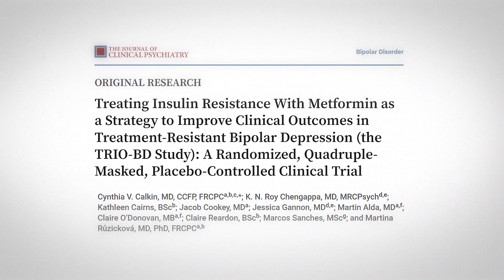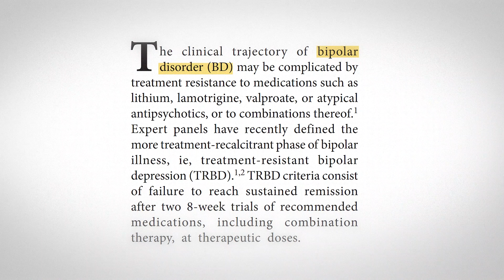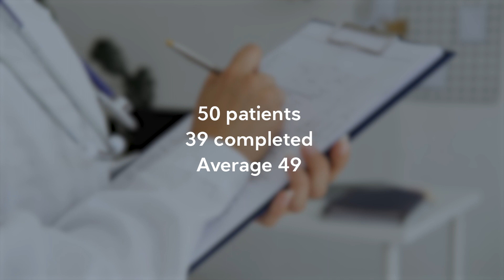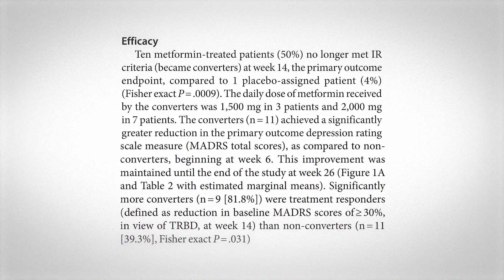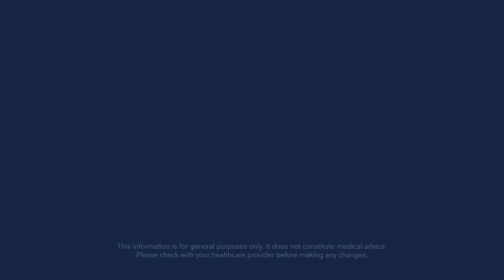Metabolic health is mental health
A new study highlights the importance of our mind-body connection. It is increasingly clear that metabolic health is mental health, but what do we mean by that? As this new study shows treating metabolic health can also treat people with the most severe form of bipolar disorder. They used metformin in this study, but the same results will likely occur with lifestyle interventions for insulin resistance. Here are more details.